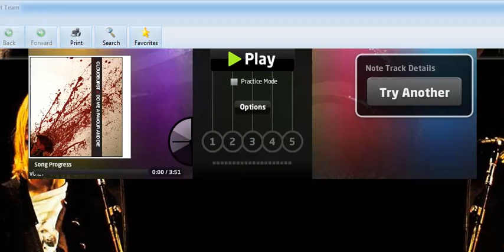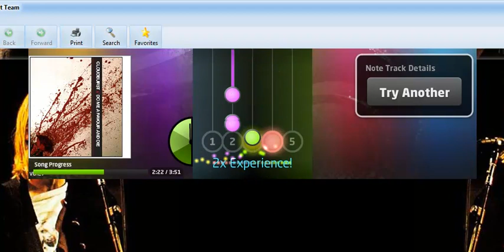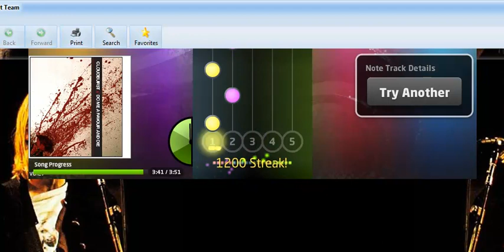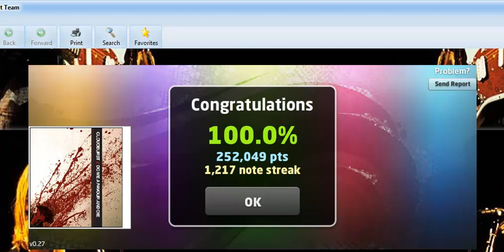Beast - Cloudburst Legendary Guitar Tap FC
So, this song was a re-tracked version of EasyBeak's originial version. It's a pretty cool song, and also a classic of JamLegend. :D I finally FC it today, on my second try. xD (The first try was a fail, as you can see. xP)

I give props to cyberforte, the tracker of this song. He will go down in history as the most renowned tracker. ^_^

He is an awesome cello player. :D

That is all. xD